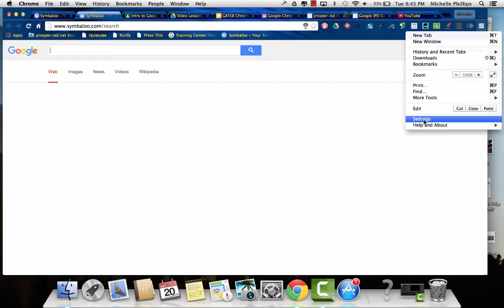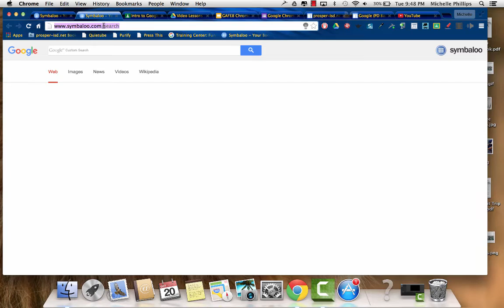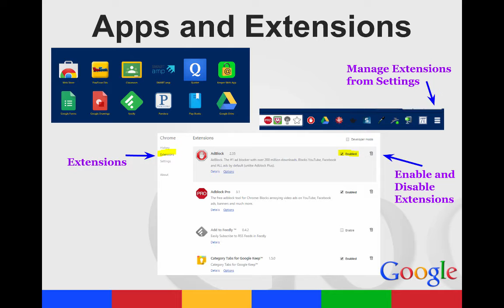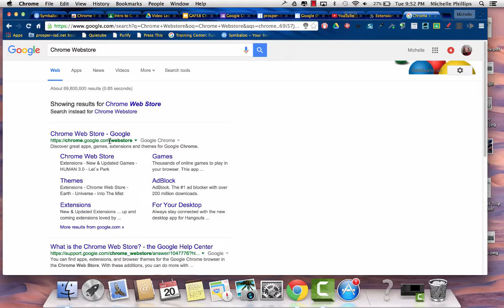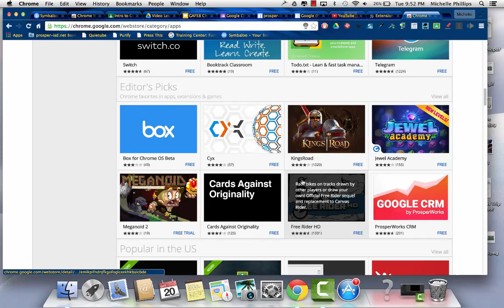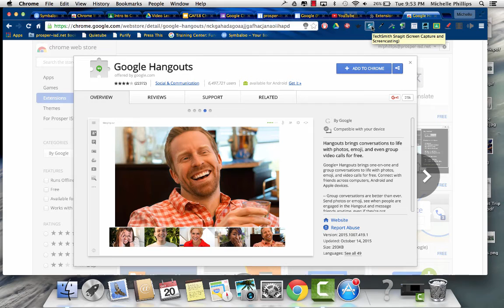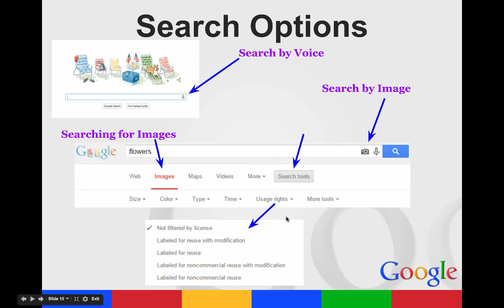GAFE Train - Episode 8: Intro to Chrome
introduction video for Google Chrome